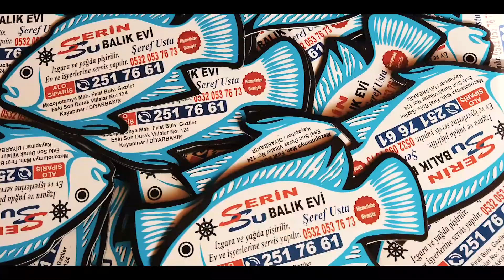Serin su balıkevi Tanıtım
Kurgu/Montaj:Mustafa AKSOY
Drone:Hüseyin ÜÇGÜL

Güneydoğuda bir ilk profesyonel ekip Dron çekimi Klip çekimi Tanıtım,Montaj,Kurgu, Ses kayıt
Her türlü sanat işleriniz için ulaşabilirsiniz

SUR PRODÜKSİYON
KALİTE ASLA TESADÜF DEĞİLDİR